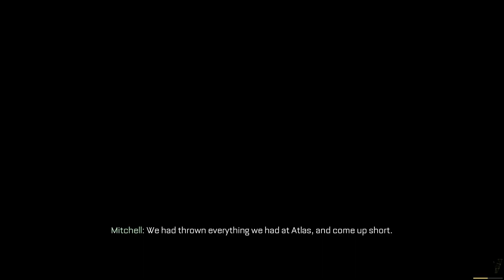Call Of Duty Advanced Warfare #14 | "CAPTURED" - No Commentary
Nếu các bạn thích video thì hãy share với bạn bè cùng xem nhé.

    Banking: 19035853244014 - NGUYEN NGOC THIEN - Techcombank
🖥️ My PC:
- CPU: Intel Core i3-12100f
- Mainboard: Asrock B660M-HDV
- RAM: Kingston Fury Beast 16GB (2x8GB) DDR4 3200Mhz
- VGA: Inno3D RTX 3050 Twin X2 OC 8GB
- SSD: Kingston SNVS 500G NVMe
- PSU: Corsair CV650